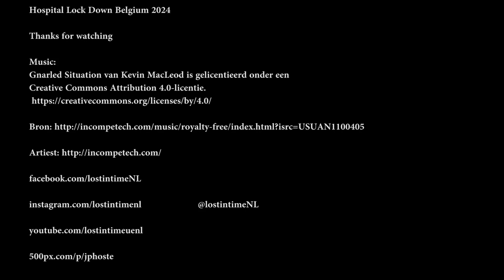Abandoned hospital (Hospital Lock Down) Belgium Jan 2024 (urbex België lost places ziekenhuis)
An urban exploring video   form an abandoned  hospital in Belgium.
Made with the DJI Pocket 3